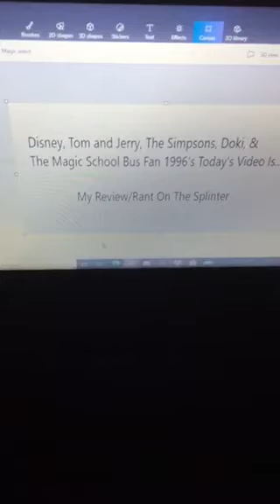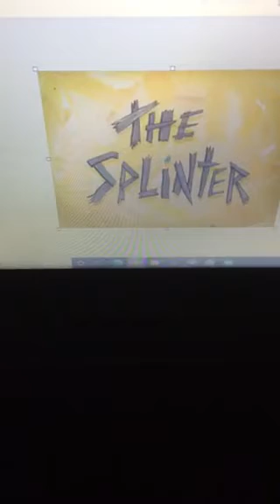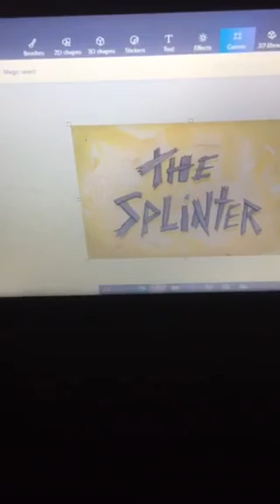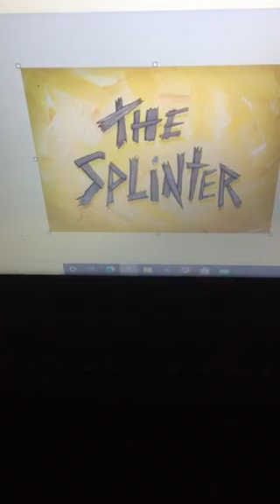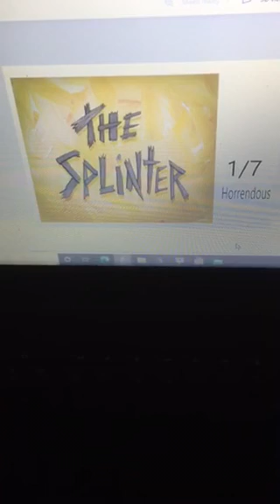My Review/Rant On The Splinter